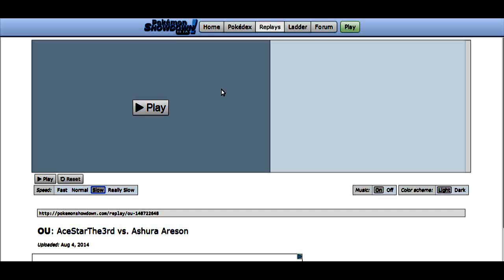Ninja Battles! AceStarthe3rd Versus Gamer Ninja!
Hey everyone! This will be my first battle commentary here! Hope you all enjoy! Thank you AceStarThe3rd for a really REALLY fun battle!